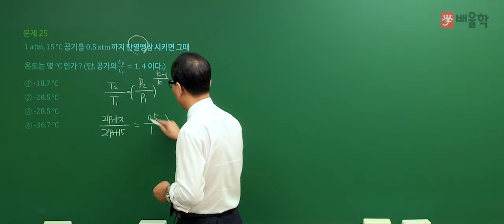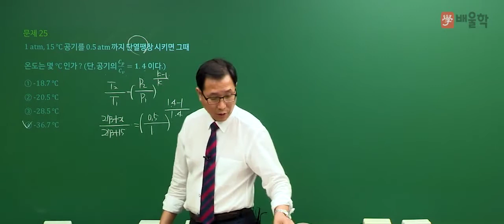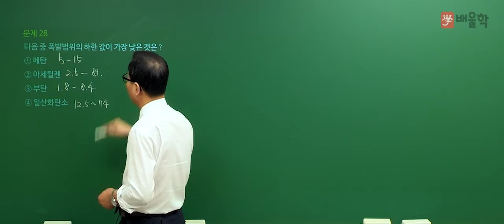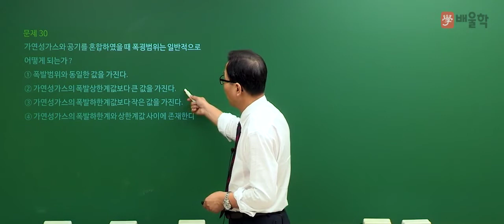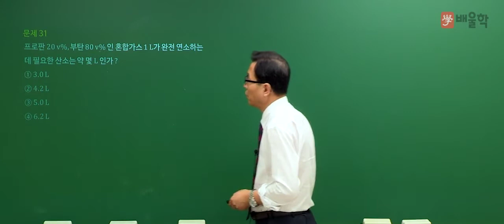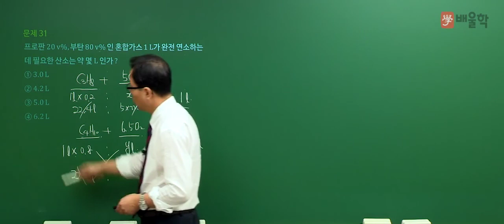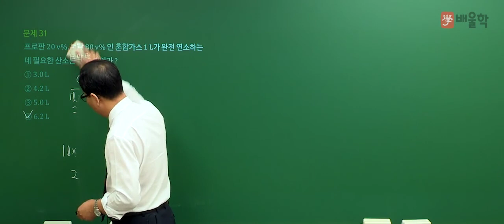[가스기사] 2019년 1회 필기 기출 풀이 2과목 연소공학2 - 허판효 교수님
[가스기사] 2019년 1회 필기 기출 풀이 2과목 연소공학 - 허판효 교수님

2019년 1회 가스기사 필기 2과목. 연소공학 기출문제 해설 강의!

27년 강의 노하우 허판효 교수님의 정확하고 명쾌한 해설을 통해